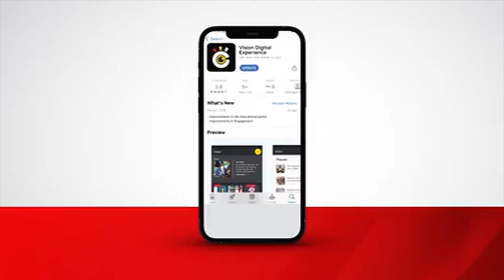Striking Medics; Government Commits To Further Negotiations